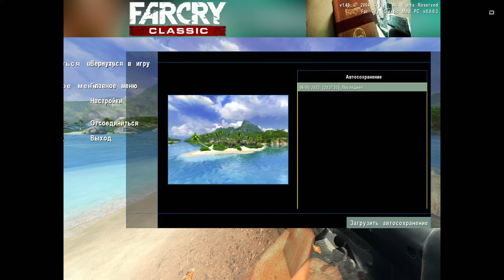Прохождение Far Cry (Часть 1)